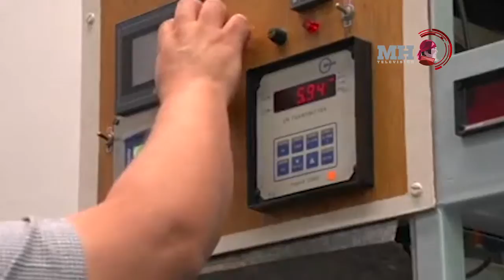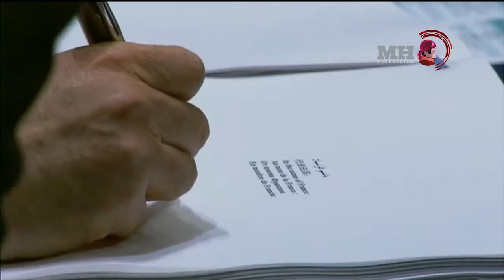Informativo Morelos Habla Tv 22-Abril-2016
#‎Informativo‬ En ‪#‎Morelos‬ se promueve el gusto por la ‪#‎investigación‬ ‪#‎científica‬ desde temprana edad. Ésta y más noticias en ‪#‎MorelosHablaTv‬